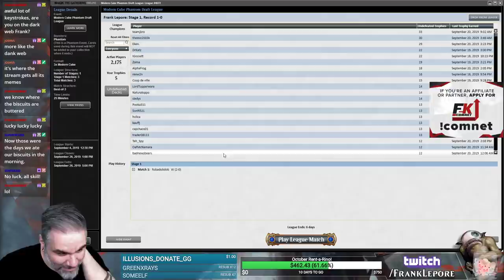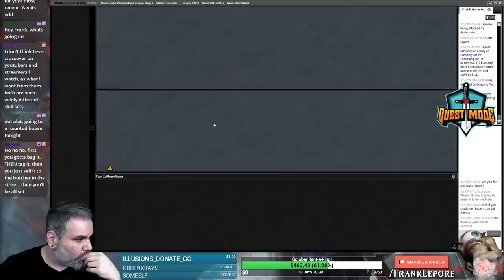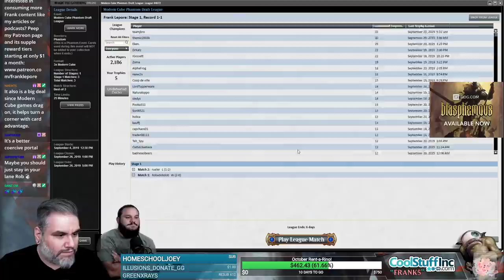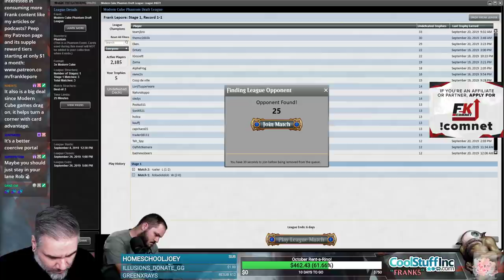(Magic Online) Modern Cube Draft #22 - 9/24/19